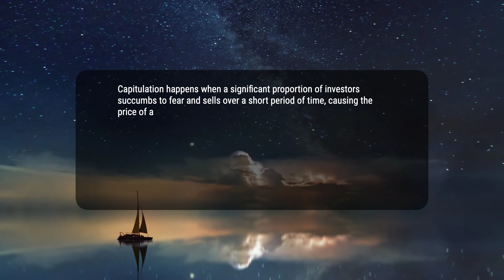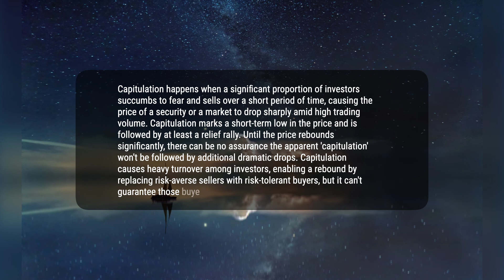What Is Capitulation?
Capitulation in finance describes the dramatic surge of selling pressure in a declining market or security that marks a mass surrender by investors. The resulting dramatic drop in market prices can mark the end of a decline, since those who didn't sell during a panic are unlikely to do so soon after. Capitulation typically follows significant downturns in price, which can take place even as many investors remain bullish. As the downturn accelerates, it reaches a point where the selling by the investors unwilling to suffer further losses snowballs, leading to a dramatic plunge in price. The heavy trading volume accompanying the decline shakes out 'weak hands'—the investors lacking conviction—and replaces them with more risk-tolerant holders who may not have suffered prior losses and were willing to buy at the end of a protracted decline capped with a dramatic drop. Traders look for unusually high trading volume accompanying sharp declines in price to signal capitulation. They try to anticipate the surest sign of a capitulation: the rebound in price that follows once the panic selling has run its course.
8d76